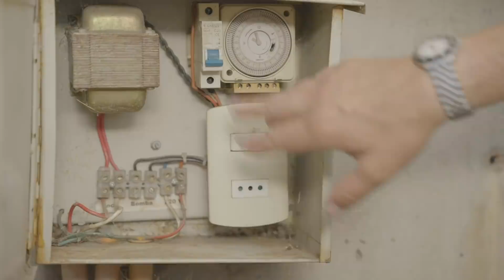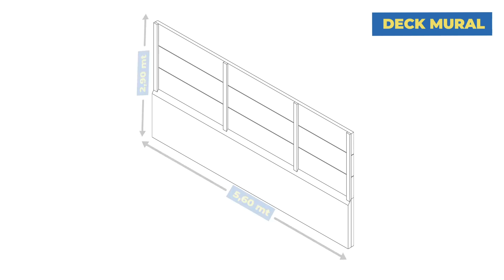Cómo iluminar la piscina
Antes de disfrutar al 100% la temporada de calor es súper importante ajustar los detalles de iluminación, por eso en esta ocasión Roberto Droste nos dará los mejores consejos para iluminar la piscina. ¡Anímese y hágalo usted mismo!

Revisa y descarga el paso a paso de este proyecto

Qué materiales recomendamos:
SKU 4185412 Tubería EMT 20 mm - Cant. 5
SKU 4185366 Terminal para tubo metálico EMT 20 mm - Cant. 3
SKU 4185307 Curva para tubo metálico EMT 20 mm - Cant. 2
SKU 1687298 Abrazadera clip 20-25 mm - Cant. 9
SKU 4185358 Copla para tubo metálico EMT 20 mm - Cant. 5
SKU 128279 cortador de tubos 28mm - Cant. 1
SKU 7528 Caja Estanca cuadrada 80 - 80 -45 cierre por presión 6 Conos de 3/8 a 5/9 IP54 - Cant. 2
SKU 413480X Cable libre de halógenos (H07Z1K) 2,5 mm2 25 m Rojo - Cant. 1
SKU 4113802 Cable libre de halógenos (H07Z1K) 2,5 mm2 25 m Blanco - Cant. 1
SKU 393754 pasacable 20 m - Cant. 1
SKU 720666 cinta aisladora eléctrica 18mm - Cant. 1
SKU 516376 cinta aisladora eléctrica de goma (caucho) autofundente 3/4 - Cant. 1
SKU 5320135 pelacable autoajustable 8" - Cant. 1
SKU 10471X conector cable 600V 50 unidades - Cant. 1
SKU 1060X alicate universal - Cant. 1
SKU 596531 Guante profesional cabritilla - Cant. 4
SKU 331228 Guante multipropósito polycotton - Cant. 3
SKU 376897X Tubular Aluminio 100x50x1.5 mm Mate 3 m - Cant. 4
SKU 59544 Tornillo para madera 6x2" 144 unidades - Cant. 1
SKU 635596 1 x 10 x 3,20 m Pino cepillado seco - Cant. 30
SKU 850888 2 x 4 x3,20 m Pino cepillado seco - Cant. 3
SKU 428173X Tortuga led 12W ovalada luz día - Cant. 3
SKU 4186486 Foco Piscina 24w / 12V - Cant. 1
SKU 2098598 Protector de madera satinado 1 gl castaño - Cant. 1
SKU 1256947 Brocha para barniz 4" - Cant. 1
SKU 3242811 Tornillo yeso cartón CRSZ 8x4" 100 unidades - Cant. 1
SKU 13161X Tarugo de nylon 6 mm 100 unidades - Cant. 1
SKU 1517686 Broca multipropósito 6x100 mm - Cant. 1
SKU 2728923 Broca para metal 10mm - Cant. 1
SKU 3377172 Broca avellanadora - Cant. 1
SKU 3490394 Broca copa bimetal 25 mm - Cant. 1
SKU 2993317 Sierra circular - Cant. 1
SKU 3582892 Disco de corte 60 dientes - Cant. 1
SKU 1752359 huincha de medir - Cant. 1
SKU 3014150 marcador negro - Cant. 1
SKU 762016 escuadra carpintera - Cant. 1
SKU 3447006 prensas rápidas - Cant. 2
SKU 3234142 mascarilla con válvula - Cant. 1
SKU 111302X gafas de seguridad - Cant. 1
SKU 5302498 taladro inalámbrico - Cant. 1

Si quieres conocer más de nuestros proyectos ingresa en HUM y descarga todo el paso a paso de cada uno de ellos.